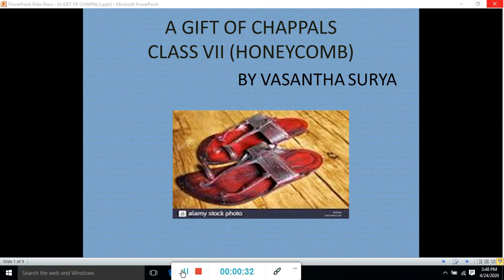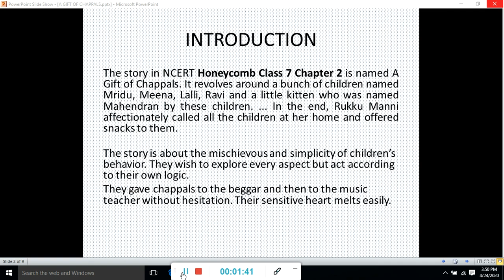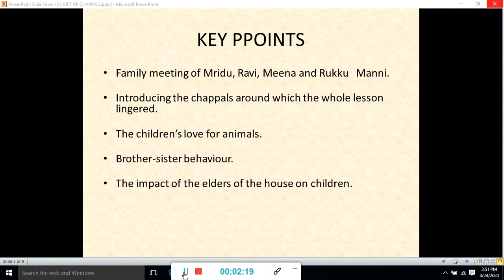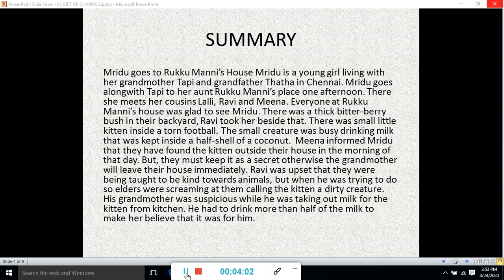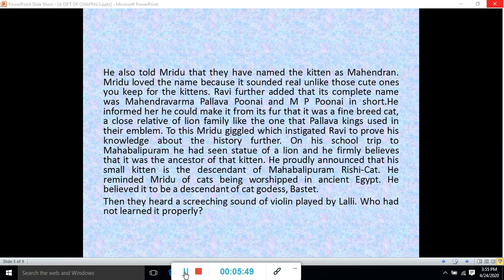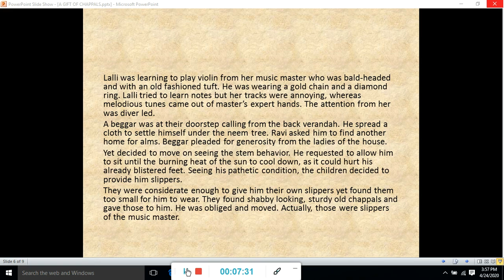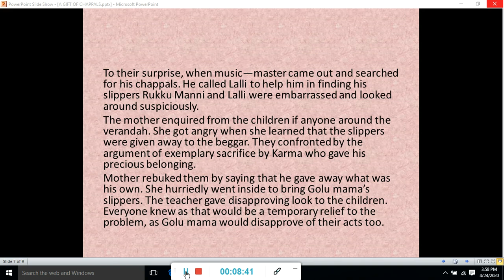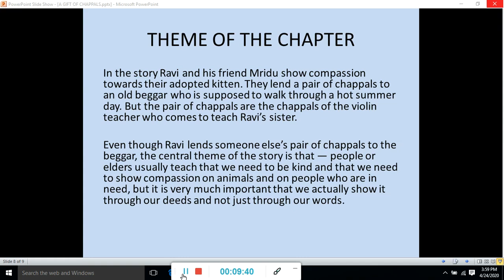A GIFT OF CHAPPALS